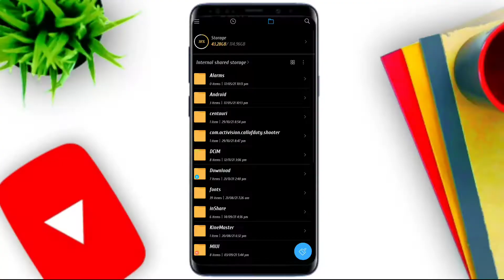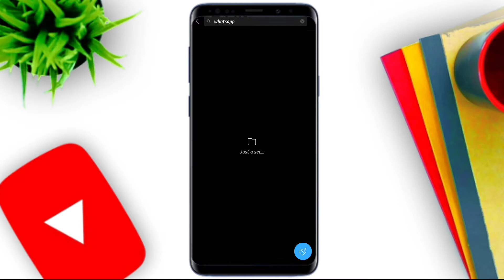Whatsapp folder not showing in File manager || Where is my whatsapp folder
About Video :-
Hello doston, is video me maine bataya hai ki aapko agar whatsapp folder show nahi ho raha hai to usko aap kaise dundh sakte hai. I hope is video se aapko help milegi.

This video is made just for the knowledge purpose.